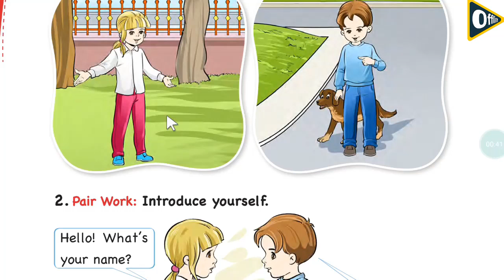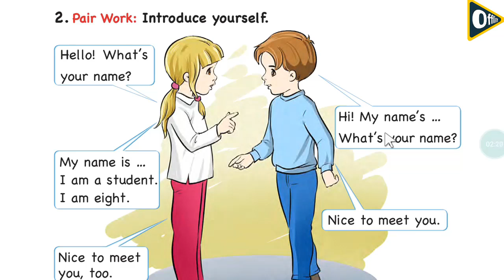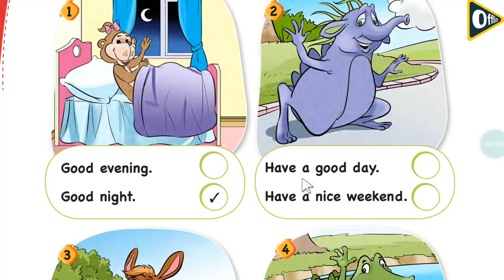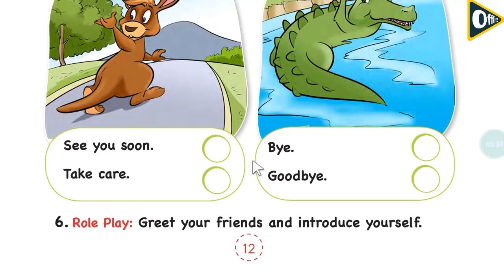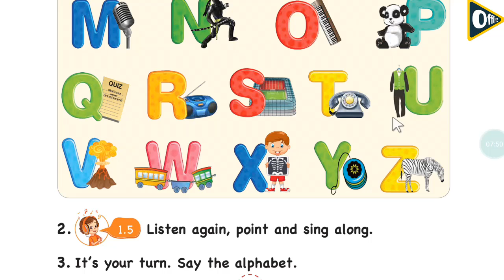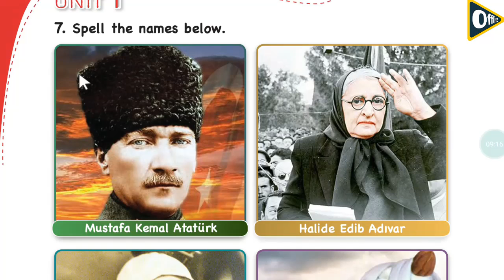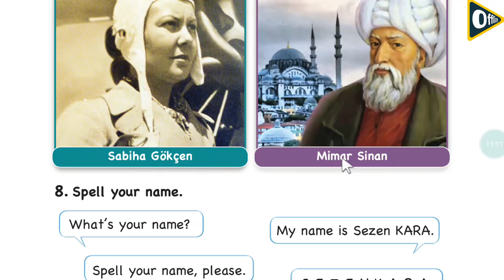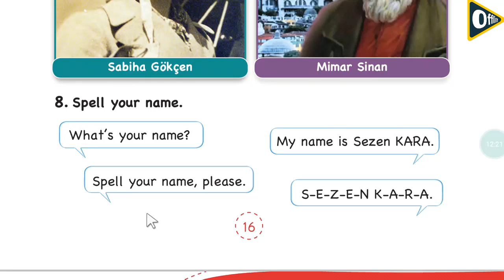03 ing 009 01 01